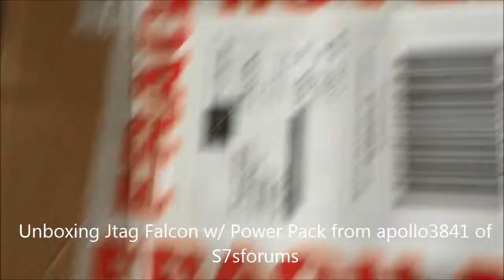Unboxing Jtag apollo3841